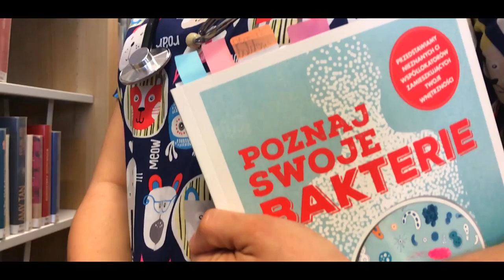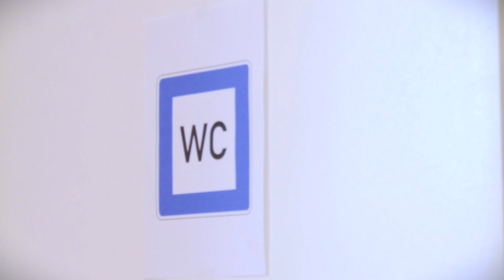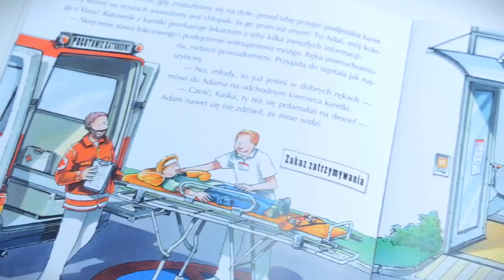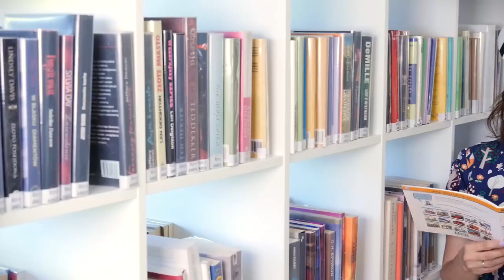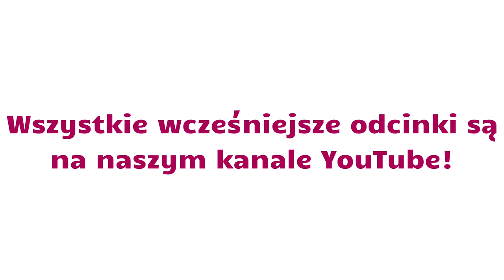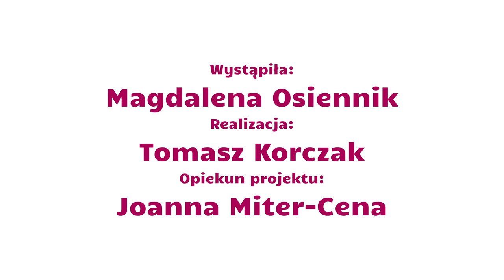Książkowe Pogadanki Pielęgniarki #6 - Kim jest pielęgniarka? - Biblioteka Publiczna w Piasecznie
Zapraszamy! 💥 To już szósty i ostatni odcinek naszego filmowego cyklu - Książkowe Pogadanki Pielęgniarki! 😊📸 Zapraszamy wszystkie ciekawskie dzieciaki i nie tylko na kolejne spotkanie z Magdą - pielęgniarką.💊💉

📚 Dziś już nie o chorobach, nie o zarazkach, czy bakteriach… 🤭 Główną bohaterką tego odcinka będzie osoba, nad wyraz pracowita, sumienna, wrażliwa i pomocna - czyli pielęgniarka! Oj będzie ciekawie! Zatem zapraszamy i usiądź wygodnie, bo za chwilę oglądając teatrzyk kamishibai, dowiesz się skąd się wzięła pielęgniarka. 🤔 A może pokaz mody ciebie zainteresuje? 💥 Na pewno chcesz się dowiedzieć czym zajmuje się pielęgniarka, którą nie raz, nie dwa spotkasz na swojej drodze. 🚑

Wspominane książki:

"Opowieść o Florence Nightingale" tekst: Magdalena Osiennik, ilustracje: Katarzyna Jezierska-Tratkiewicz
"Łazienkowe pytania" autorka: Krystyna Lipka-Sztarbałło, wydawnictwo: Ezop
"Mam przyjaciółkę pielęgniarkę" autor: Butschkow Ralf, wydawnictwo: Media Rodzina
"Maks i szczepienie - świat Maksa" autorka: Katarzyna Zychla, Wydawnictwo Skrzat
"Kicia Kocia i Nunuś. Jaki to zawód?" autorka: Anita Głowińska, wydawnictwo: Media Rodzina

Zachęcamy także do:

👉subskrypcji naszego kanału na YouTube!
👉regularnego odwiedzania naszej strony internetowej!

Do zobaczenia w kolejnych filmach!

Project Manager: Joanna Miter-Cena
Realizacja nagrania i montaż filmu: Tomasz Korczak
Wiersz na końcu: Agnieszka Gołąb